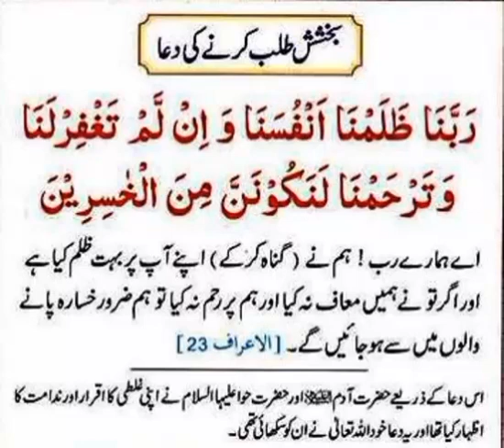Dua Of Hazrat Adam Alihae Salam ll حضرت آدم علیہ السّلام کی دعا 😇🕋🤲❤️